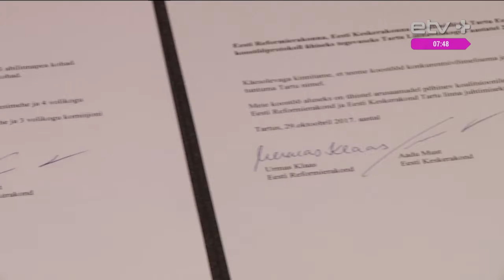Руководить мэрией Тарту продолжит реформист Урмас Клаас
Руководить мэрией Тарту продолжит реформист Урмас Клаас, а центрист Ааду Муст, вероятно, станет новым председателем городского собрания.
Представители двух политических сил подписали коалиционное соглашение, в котором закреплены основные положения об управлении студенческой столицей на ближайшие четыре года.

Реформисты получат посты мэра и трех вице-мэров. Центристам достанутся место председателя горсобрания и два кресла вице-мэра.

В коалиционное соглашение вошли практически все предвыборные обещания Партии реформ, а центристам пришлось отказаться от нескольких обещаний - например, бесплатного общественного транспорта и бесплатного школьного питания.

ETV+ - русскоязычный телеканал об Эстонии.